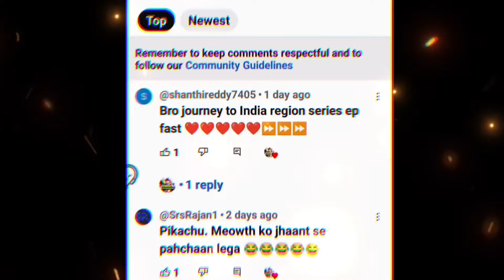Ash's friend or more? Serena's feeling revealed in India|Ep-02|fan-made episode